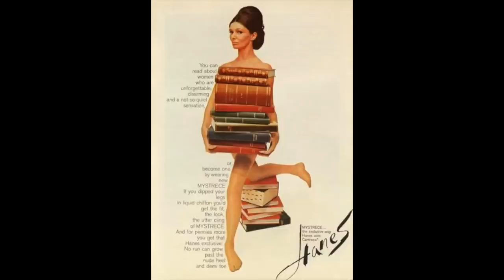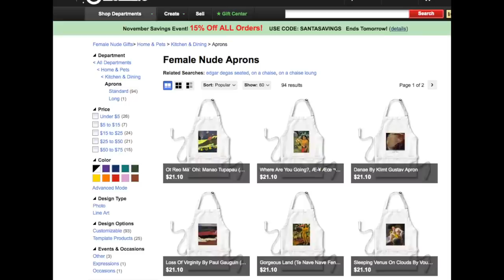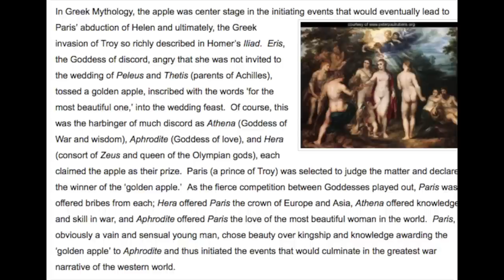women: advertising, art, and commodity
Narration is from "Killing Us Softly 4." The images restage the argument from "Ways of Seeing" by john Berger, Chapter 2.